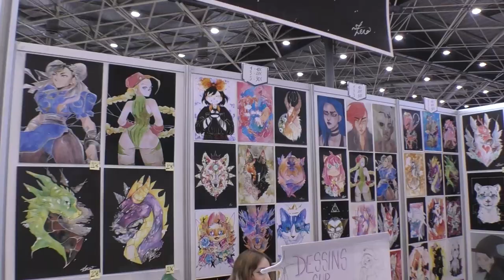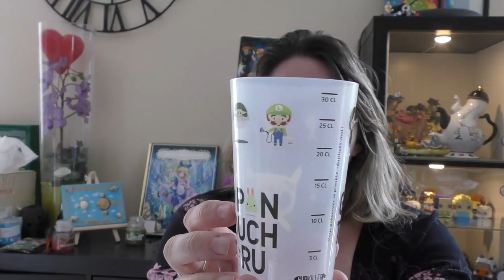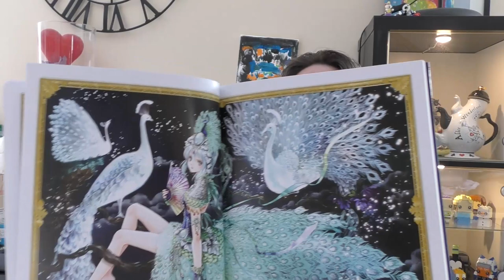Vlog { On est tellement bien } Japan Touch Haru (07/05/2022) + achats + retour sur ce salon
Je suis super heureuse de vous emmener en ce jour avec moi pour vous partager ce vlog filmé lors de la JapanTouchHaru et Geektouch de Lyon

Hélène